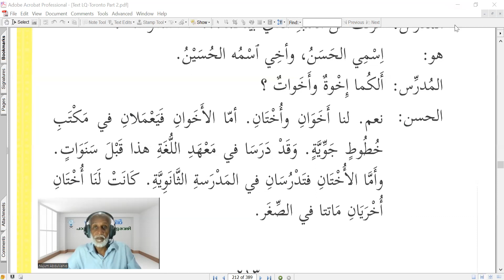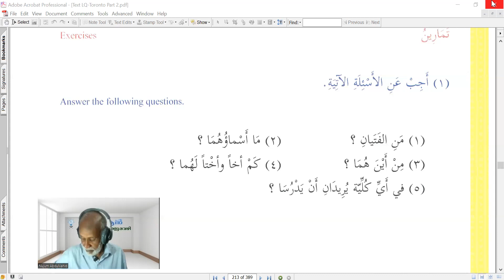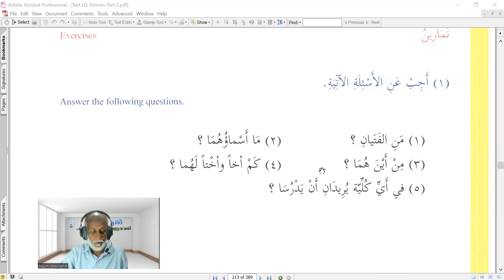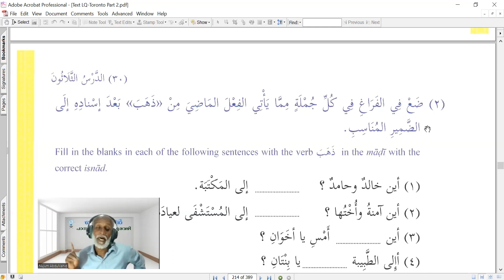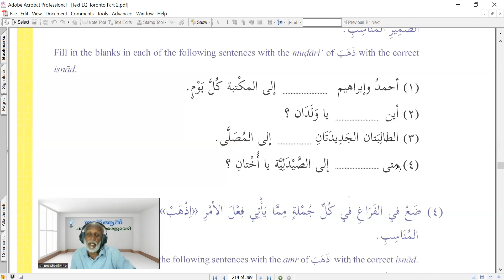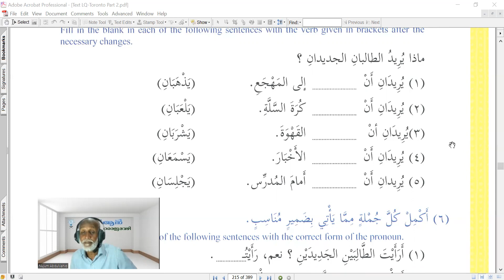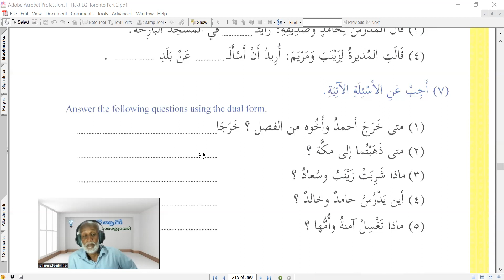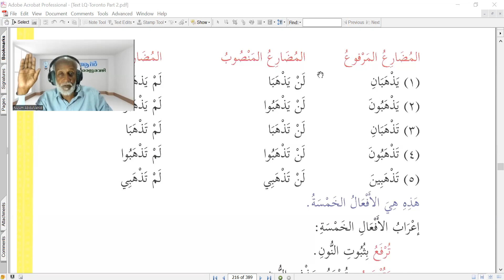CCA B2 SEM 2 S 58 Unit 30 B